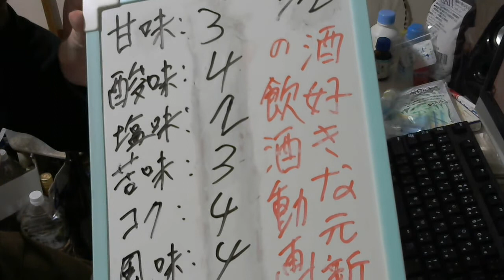酒好きな元新潟人の飲酒動画 part1666 コカ・コーラ社 檸檬堂 定番レモン【チューハイ】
酸味：４
塩味：２
苦味：３
コク：４
風味：４
買い度：２

Twitter⇒@yukkituikyasu